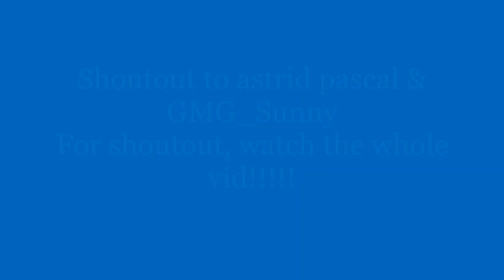OFFICIAL DUNK SESSION ON 9'10" Rim!!!!!!!!| I Am Getting More Consistent!!-Dunk Journey #10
• 💯Leave a comment | I love your feedback!!
[ MY HEIGHT ~ 5’10” ]
I try to make the best videos I can!! I make crazy layup vids, dunking, and layup training vids!!! Leave a comment on what type of videos you wanna see!!